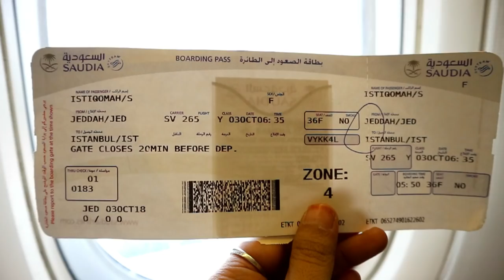Nyusul suami ke turki | no more distance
kita ga akan pernah tau apa yang terjadi dikehidupan kita 1 jam yang akan datang, 1 bulan kemudian, atau 1 tahun kedepannya.. just do what you heart wants to do 💖

much love, isti ve musab düzenli 😚